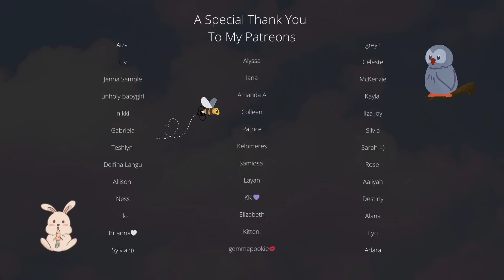ASMR: late night food drive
today was a rough day at work.
when you came home, you told me you hadn't eaten anything all day.
which of course was not okay with me.
come on, baby, we're going out, and i'm getting you something to eat.
it doesn't matter how long or how far we have to go.
if you see something you want, just tell me to pull over and we’ll get it.
i just want to make sure you're taken care of.